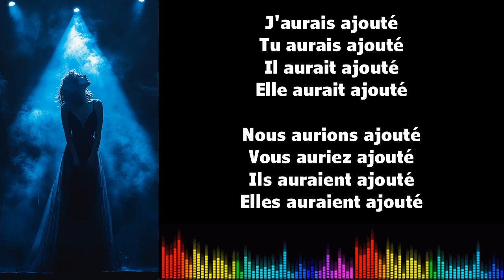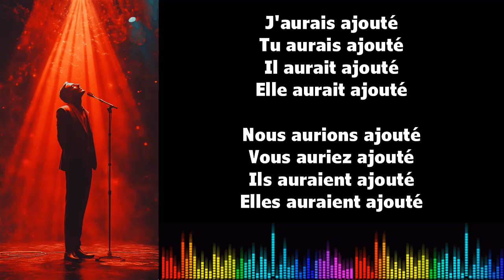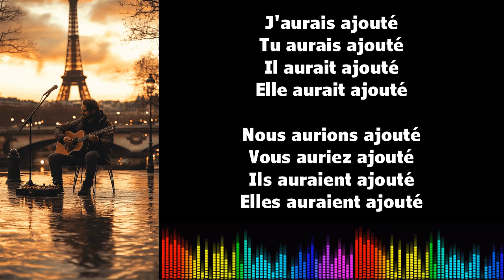♫ 通过音乐学习法语 ♫ I AJOUTER I Conditionnel Passé